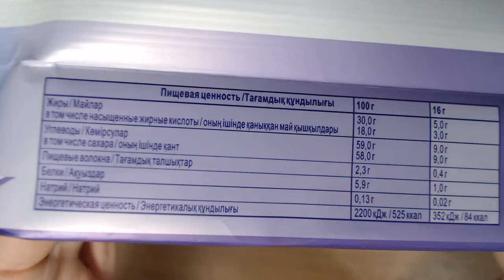Art Manij ВИДЕО ОБЗОР Milka Bubbles шоколад молочный пористый